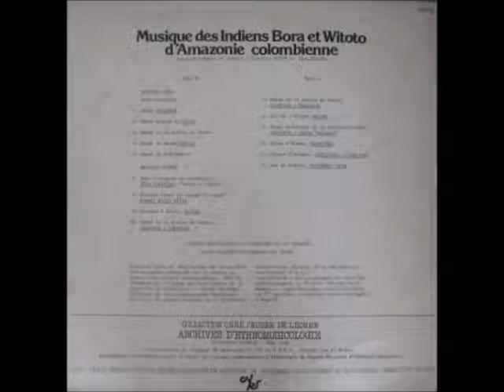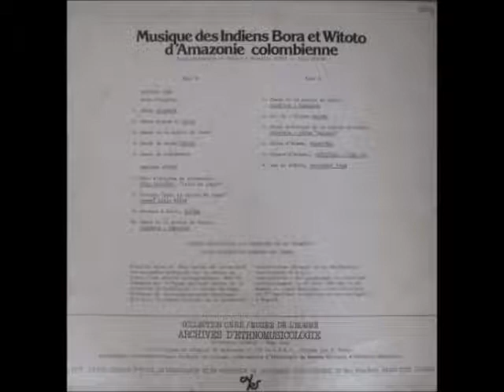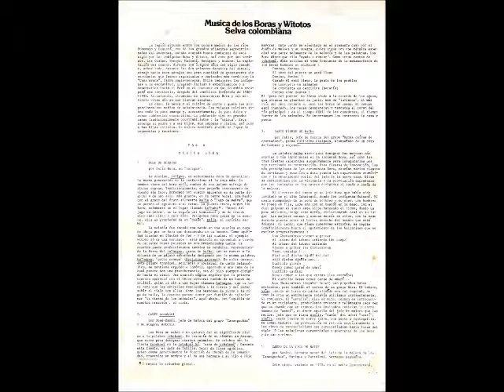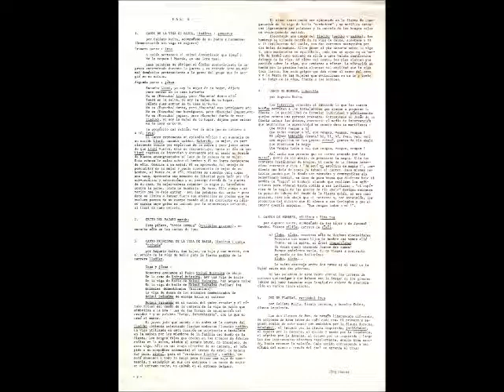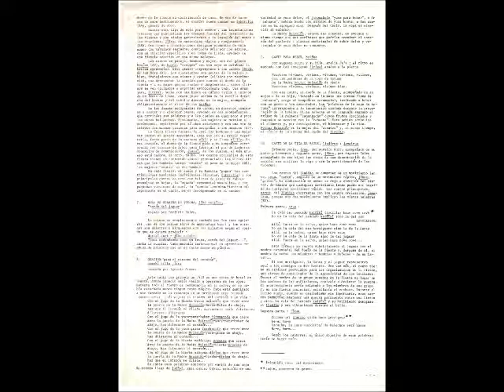Música de los Bora y los Witoto/ Lado A (1976)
Musique des indiens Bora et Witoto d´Amazonie colombienne (AEM 001, 1976)

Los presentes archivos sonoros fueron registrados por Mireille Guyot y Jürg Gasché, miembros de la comisión etnográfica que entre 1969 y 1970 financiaron el Fonds National Suisse de la Recherche Scientifique, la Werner Reimers Stiftung fur Antropogenetische Forschung (R.F.A), el Centre National de la Recherche Scientifique (Francia) y el Smithsonian Institution (U.S.A). La misión fue autorizada oficialmente el 10 de junio de 1969 por Manuel J. Casas Manrique, director del Instituto Colombiano de Antropología.

Este disco pertenece a la colección C.N.R.S del Departamento de Etnomusicología del Museo del Hombre, que a su vez hace parte del Laboratorio de Etnologia del Museo Nacional de Historia Natural.

El disco de 12 pulgadas se editó bajo el marco de la versión 42 del Congreso internacional de Americanistas llevado a cabo en París en 1976.

Lado A

Música Bora
1. Solo de ocarina/ Interpretado por Darío Bora, un "antiguo". (1)
2. Canto tchakomï/ Interpretado por José Ramón, jefe de maloca del grupo Cananguanchas. (2)
3. Canto diurno de ba?ha/ Interpretado por Pablo, jefe de maloca.  del grupo Ramas Caídas de Chontaduro. Palmas por Guilielma Gasipaes. Coro de hombres y mujeres. (3)
4. Canto de la viga de baile/ Interpretado por Benito, hermano menor del jefe de la maloca de los Canaguanchas. (4)
5. Canto de mujer iXtcho/ interpretado por Raquel, madre del jefe de los Cananguanchos. (5)
6. Canto del pretendiente/ Interpretado por Javier, del grupo de los Loritos. (6)

Música Witoto
7. Solo de ocarina de totuma- Jïko taizïru (talón del jaguar)/ Interpretado por Porfirio Kuiru. (7)
8. Oración para el retorno del corazón- komekÏ billa jïïra/ Interpretada por Ignacio Atama. (8)
9. Canto para beber/ Interpretada por Augusto Kuiru y su hija, Amelia Pa´a.  (9)
10. Canto de la viga de baile (lladiura, jamairua)/ La primera parte, irua, interpretada por Aurelio Kuiru acompañado de sus padres y hermanos. La segunda parte, jïkua, interpretada por Augusto Kuiru acompañado de sus hijos.

Notas*:
(1) "La ocarina, ro?ígwa, es actualmente rara de encontrar. La nueva generación no a confecciona ni la toca más. Su nombre viene del bora ro?í, nombre de una paloma salvaje de plumas negras (...) La melodía fue tocada una tarde en una ocarina de cera de abeja por un Bora que descansaba en una hamaca."

(2) "Los Bora no saben o no quieren dar un significado claro a la palabra tchakomí. Se trataría de un término en desuso que sirve para designar ciertos animales".

(3) "La palabra ba?ha sirve para designar las malocas más amplias y más importantes en la sociedad Bora, así como las tres fiestas celebradas sucesivamente para inaugurarlas una vez terminada su construcción. Estas fiestas de innovación,las más prestigiosas de las ceremonias Bora, reunían varios cientos de invitados y sometían a a dura prueba las capacidades económicas y la envergadura social del jefe de la nueva casa. Ellas se caracterizan por la violencia y la provocación expresadas por los invitados en los cantos dirigidos al dueño y la dueña de la maloca".

(4) "Este canto, grabado en 1970, en el medio Igaraparaná, puede ser ejecutado en la fiesta djarigwa, "de la viga de djari" (madera roja, dura y olorosa) o en la fiesta de todjigwa, de "la viga de todji" (palmera "asaí", de madera menos dura)."

(5) "La dueña de la maloca canta de manera especial cuando sale adelante de la casa, con su esposo,para recibir a los invitados a las grandes fiestas, ofreciéndoles totumas llenas de "cahuana", bebida
habitual a base de almidón de yuca amarga mezclado y la pupa de frutas molidas de la palmera chontaduro."

(6) "Se trata de un canto dirigido por un hombre joven, soltero, un pretendiente en busca de mujer,durante la fiesta tíri, de "carapa", tortuga de agua."

(7) "La totuma es completamente vaciada por los tres agujeros, uno de los cuales sirve de embocadura bucal y los otros dos son abiertos o bloqueados con los pulgares según elsonido que se quiere producir: durikï duri- jïko taizïru (pata redondeada como un fruto, tacón del jaguar), canta la ocarina. Cada melodía instrumental es aprendida con ayuda de palabras que no se cantan en público."

(8) "Este canto fue grabado en 1970 en una pieza de hotel en Bogotá, donde Ignacio fue a operarse de los ojos. Durante el tiempo de permanencia en la selva, no se había escuchado nunca un canto mágico. Este está destinado a ser cantado en la cabecera de un moribundo cuyo corazón "quiere morir".

(9) Con ese canto, el dueño de la fiesta, acompañado de su mujer o de su hija, llevando en la mano una totuma llena de "cahuana", acoge al compañero ceremonial, invitando a beber con un gesto a los convidados. Las palabras de la copa de totuma corresponden a la incantanción cantada durante la preparación de la bebida.

*Fragmentos extraídos de las notas originales del disco escritas por Mireille Guyot y Jürg Gasché.